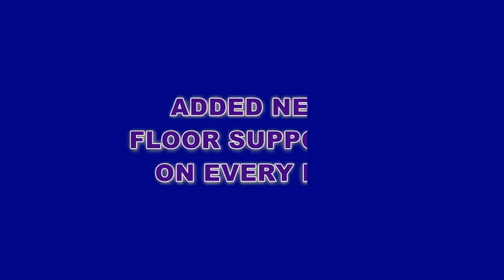1974 Starcraft build.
This is just a picture tour of my boat as i was building it, it is a 1974 21' starcraft,  it was just the outer skin when i got it.I paid  250 dollars for her. She was headed to the scrap yard to be sold for scrap. I hope to have a video walk through of her soon.  i also built a hard top that is removable.